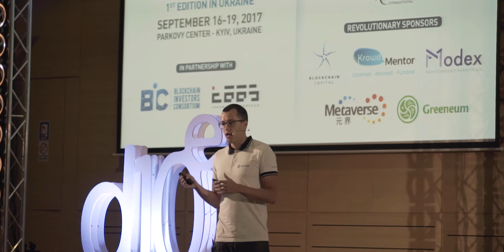Volodymyr Panchenko, CEO at DMarket.io - Presentation at d10e Kyiv